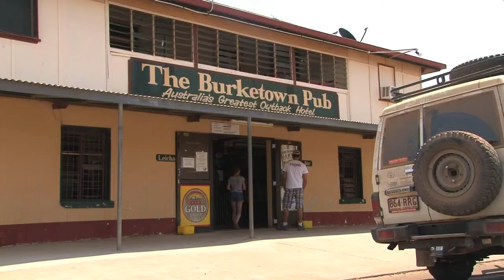Savannah Way: Darwin to Cairns - French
Savannah Way French Français, Australia's Adventure Drive 4WD